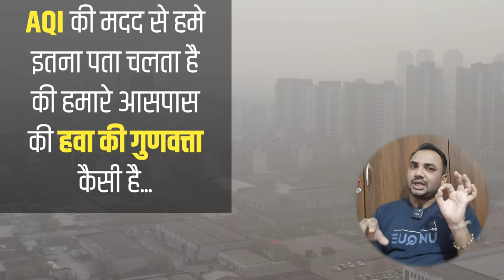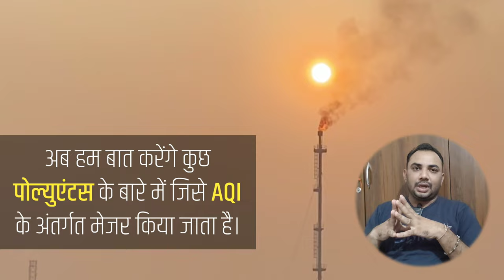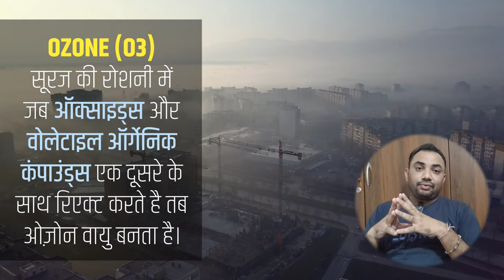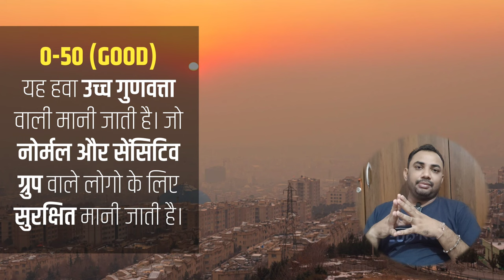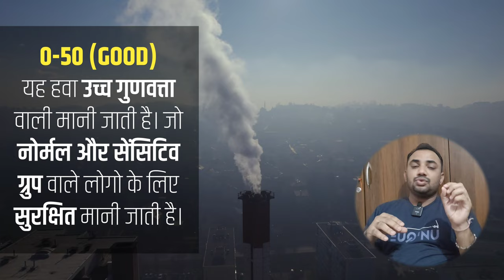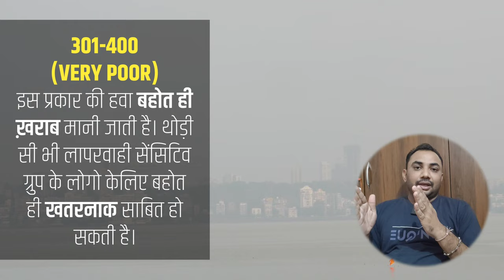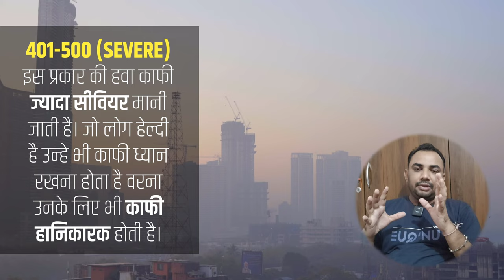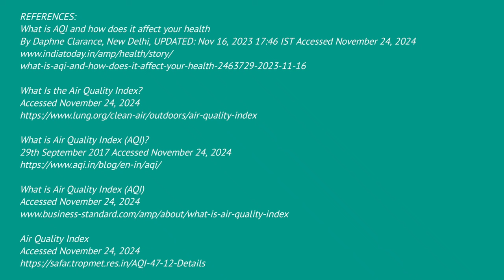आपके वहा हवा कैसी है? केसे पता करे? | AQI Kitni Honi Chahiye? | Air Quality Index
Hello Viewers,
Main Milan Patel, Registred Pharmacist aapka hardik swagat karta hun.

Aaj ke iss video me main aapko AQI yaani Air Quality Index kya hota hai uske baare me bataunga.

KEY POINTS COVERED:
1. AQI kya hota hai?
2. AQI me kaun se pollutants ko measure kiya jata hai?
3. AQI ki different ranges kya hai?

CHAPTERS:
0:00 Starts
0:16 What is AQI?
1:20 Pollutants being measured in AQI
3:15 DIFFERENT RANGES OF AQI
3:25 Range 1 (0-50)
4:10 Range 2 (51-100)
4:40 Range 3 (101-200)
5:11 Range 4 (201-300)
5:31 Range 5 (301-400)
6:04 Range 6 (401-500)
6:38 Additional information
7:23 End of Video

YOU MAY ALSO LIKE THESE VIDEOS:
▶️ Alkaline Water पीने से पहले इन 7 बातों का ध्यान जरूर रखें | Alkaline Water Precautions (Hindi)